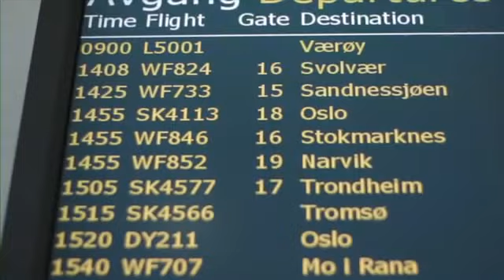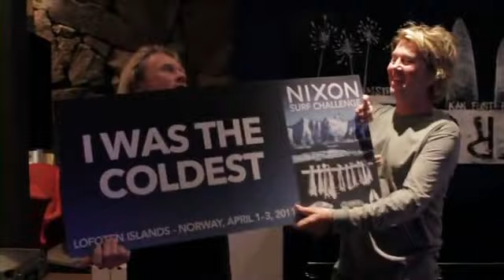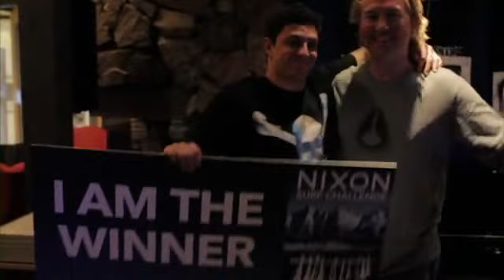Nixon Surf Chalenge 2011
La vidéo complète de cet évènement qui s'est déroulé en Norvège sur les îles Lofoten ! Miky Picon, tout jeune retraité, remporte cette édition 2011 dans des conditions glaciales !